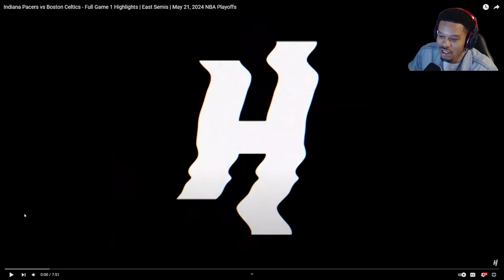BOSTON TAKE CARE OF BUSINESS ( EASTERN FINALS GAME 1)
are we even surprised ?